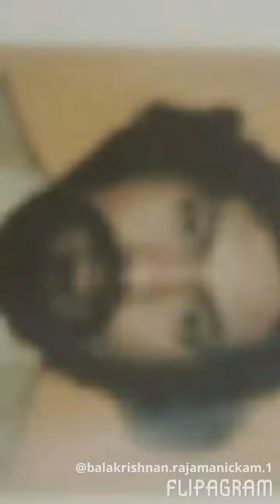தமிழோடு இணைவோம்.!!!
Video from Balakrishnan Rajamanickam